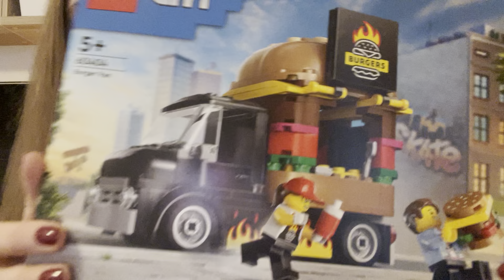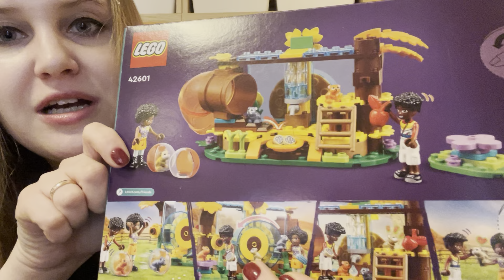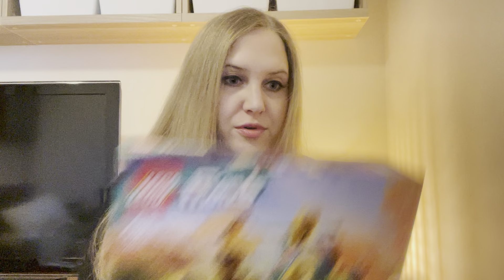Styczniowy Haul Zakupowy :)